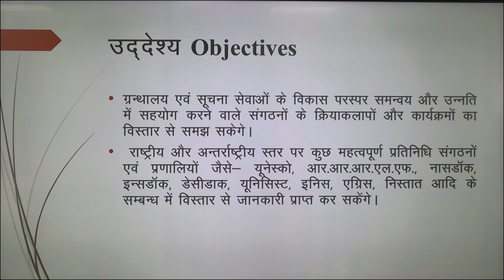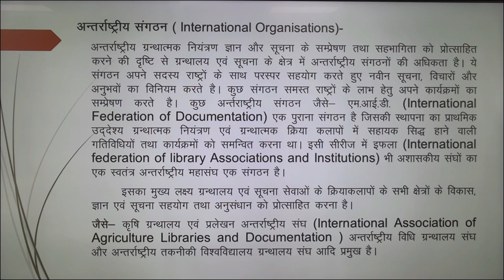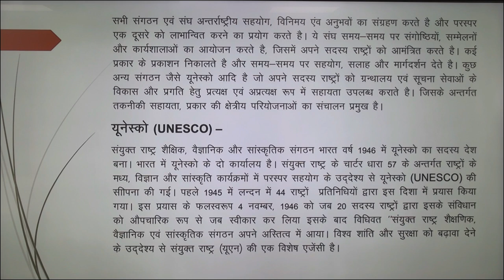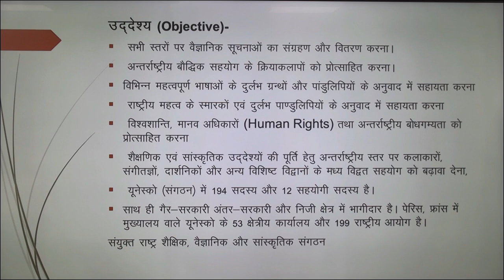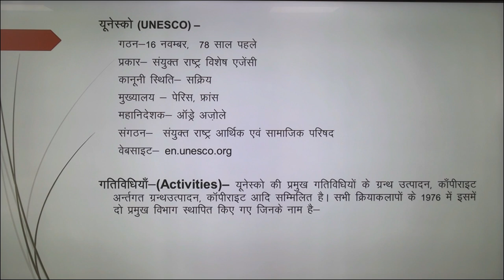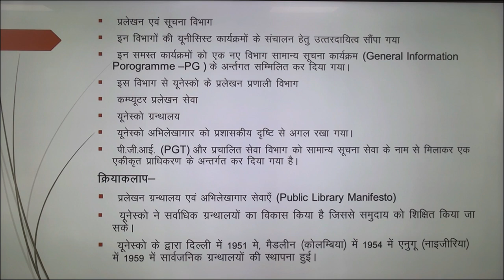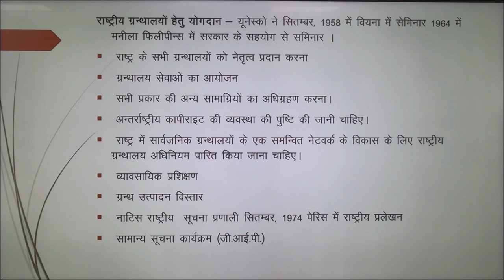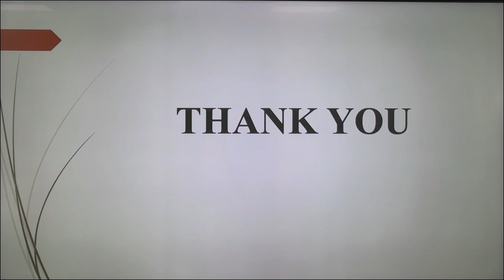MLIS -101Library Information Science International Orgonisation (UNESCO)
MLIS -101
              Library Information Science
International Orgonisation (UNESCO)
                                                              By
                                               Dr. Suman Singh

                               SOH
M.A. MLIS , M.Phil. PGDCA, P.hD